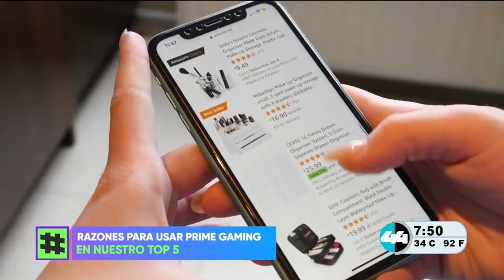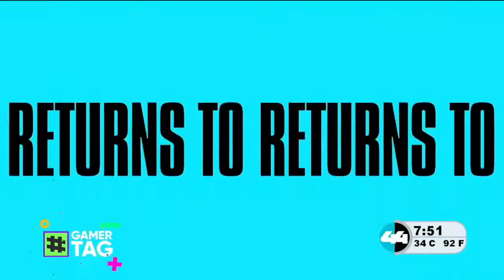chunklist w1871250019 m3u8 20220712 204855